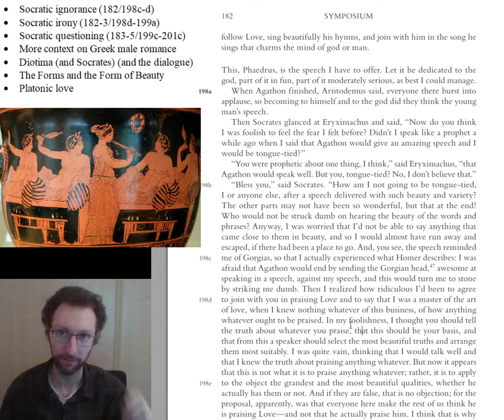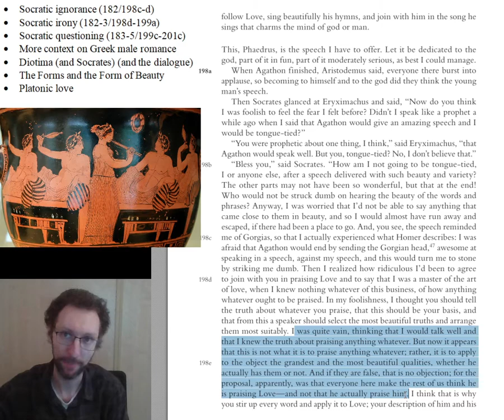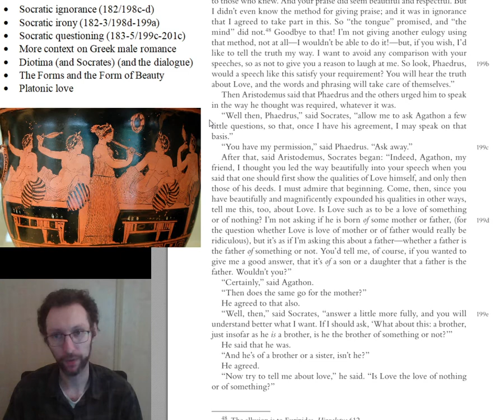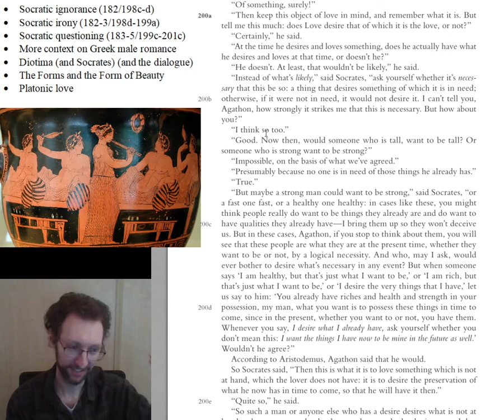PHI 1000 Symposium Part 2 Lecture